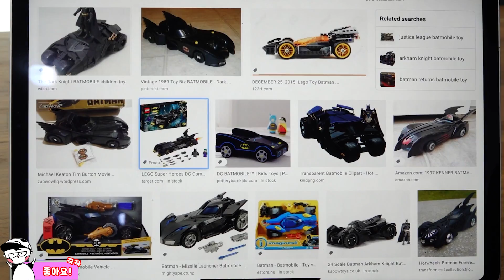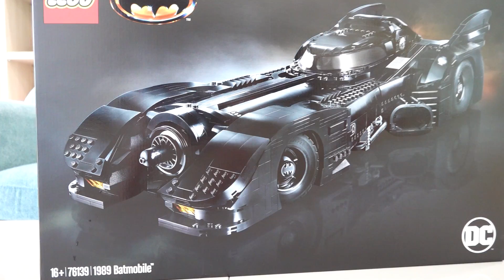예준이의 배트모빌 자동차 장난감 레고 조립놀이 배트맨 놀이 BATMAN Toy Assembly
Batmobile Car Assembly with BATMAN Toy
예준이의 배트모빌 자동차 장난감 레고 조립놀이 배트맨 놀이